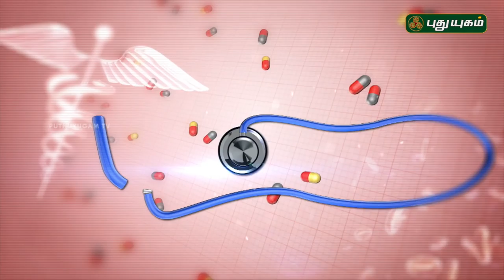Tips for a healthy summer | Doctor On Call | 28/04/2018